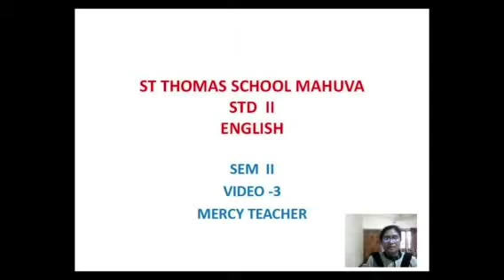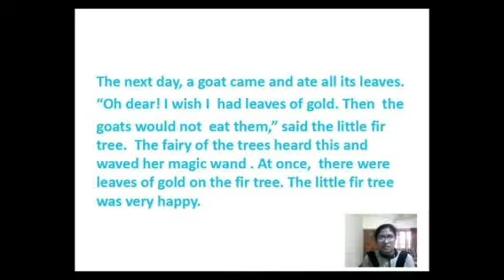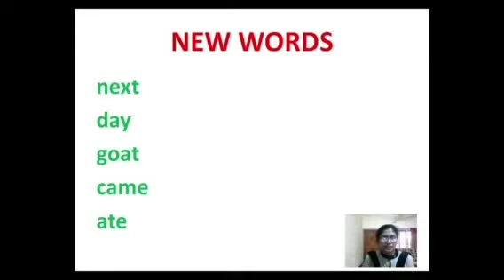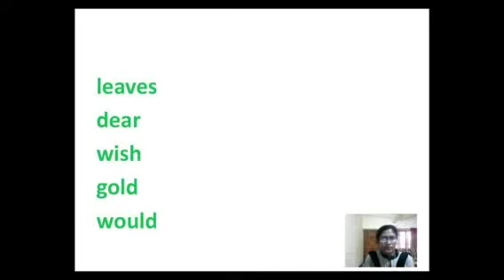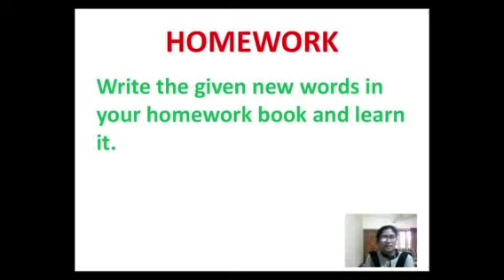Std 2 english